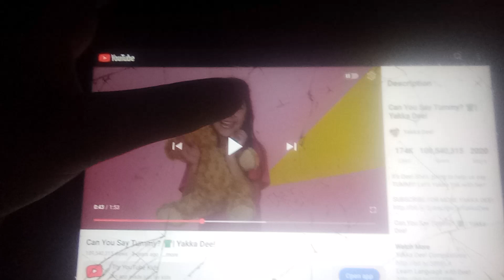Takka Diana's Stomach Growl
@cbeebies first time doing videos of CBeebies by the way.